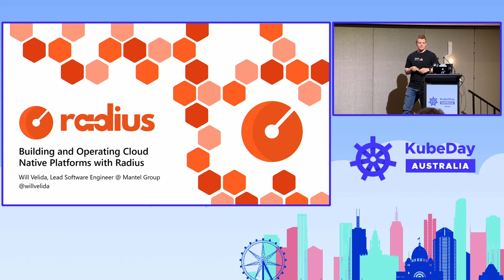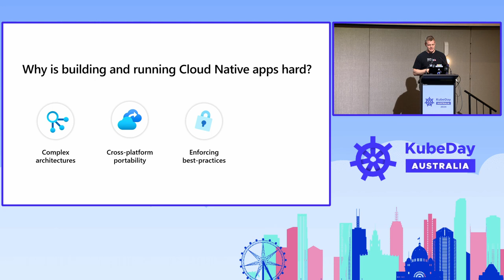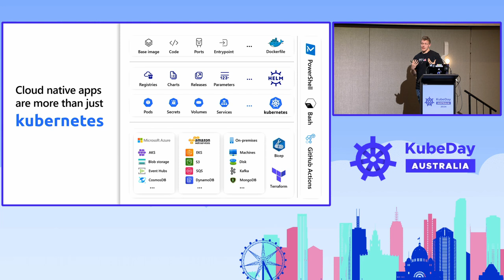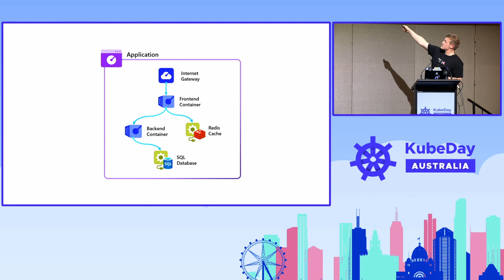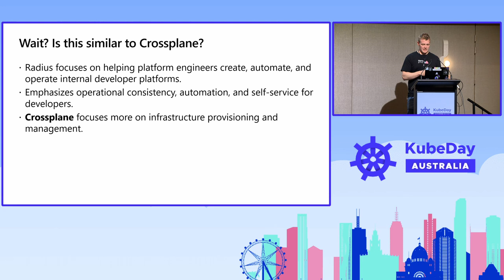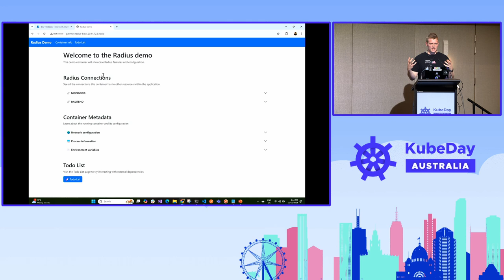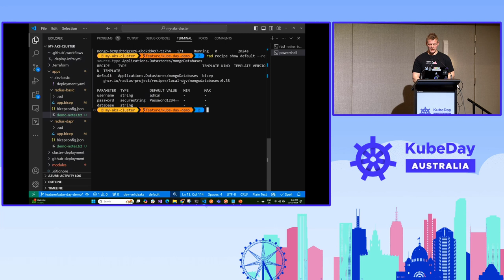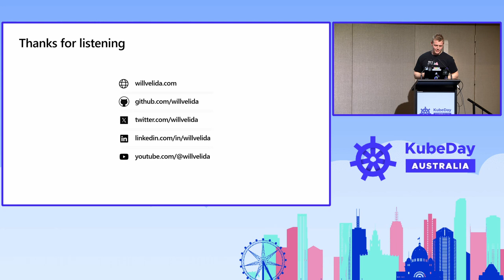Building and Operating Cloud Native Platforms with the Radius Project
As organizations attempt to build internal developer platform s to standardize the way they deploy and manage cloud-native applications, they struggle with the cost and complexity of building and operating a home-grown solution. Radius is an open-source framework that enables developers and operators to build, deploy and operate on cloud native applications across public and private clouds. In this session, I'll talk about why developers and operators might want to use Radius when building cloud-native applications, go into the architecture of Radius, compare it other common tools and frameworks for managing cloud native apps, and show how you can build cloud-native applications using Radius. By the end of this session, you'll have an understanding of what Radius is and how you can use it to build and manage your cloud native apps.